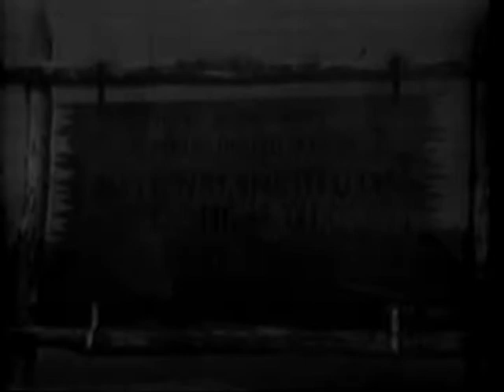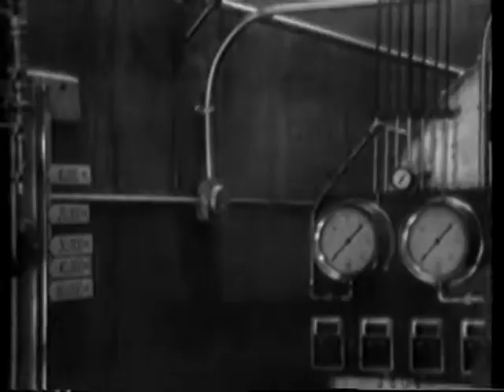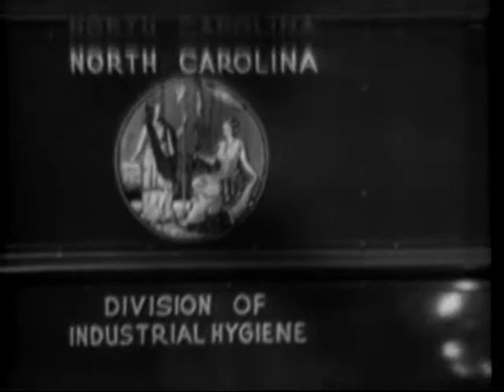Save a Day 1941 US Public Health Service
In this film industrial health hazards, and the illnesses, accidents and deaths caused by them, are treated as both a public health problem and a threat to the war effort. The emphasis is on the need for preventive measures and for medical research-the film has many scenes of workers on assembly lines and other workplaces, along with shots of National Institutes of Health scientists in their laboratories, x-rays, and industrial hygiene engineers.  In the field of research, much of the work of the Division of Industrial Hygiene was conducted for the Army and the Navy and was concerned with numerous problems of aviation medicine and with the toxicology of explosives.  Investigation of occupational dermatoses engaged much of the attention as a result of the use in war industries, of many new substances and processes.  At the request of several important industries, ventilation studies were conducted for the control of benzol and other toxic solvents being substituted in many industries for toluene. Safe utilization of these potentially dangerous substances was required as toluene becomes less and less available.  During WWII the industrial hygiene program in the Public Health. Service expanded greatly.   This included the recruitment and training of industrial hygiene personnel, research, aid to state and local industrial hygiene services, special services for the War Department, and a promotion of coordinated health and medical services for the industrial population. For more, read the 1943 report Industrial Hygiene Activities in the Public Health Service by James G. Townsend, M.D.,
In 1944, the War Production Board reported that industrial accidents killed 37,600 workers and injured 210,000 permanently and 4.5 million temporarily between Dec. 7, 1941 and Jan. 1, 1944. Comparable figures for soldiers were 30,100 killed and 75,000 wounded. (from Jacqueline Corns 1992 book Response to Occupational Health Hazards: A Historical Perspective).   For a detailed history of industrial hygiene in government agencies, read Victoria Traskos 1955 article, Industrial Hygiene.